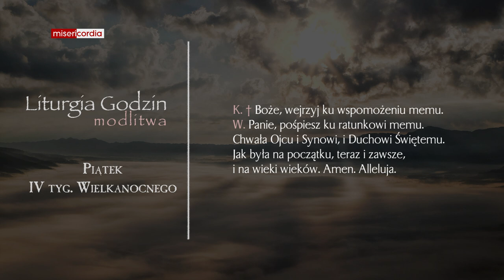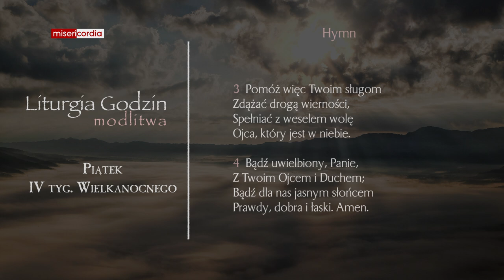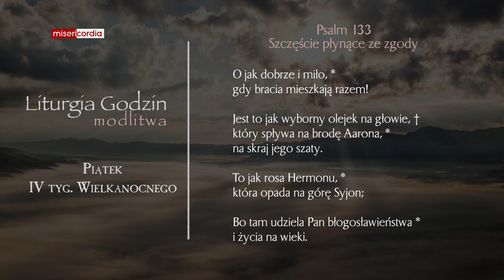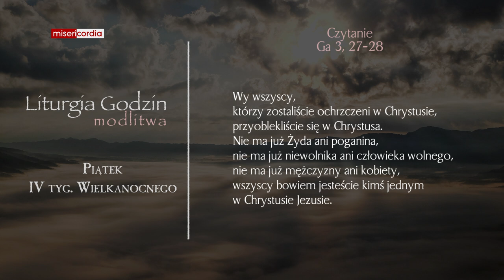Liturgia Godzin | Modlitwa Południowa | Piątek, IV tyg. Wielkanocnego